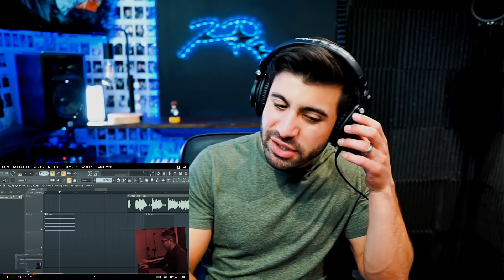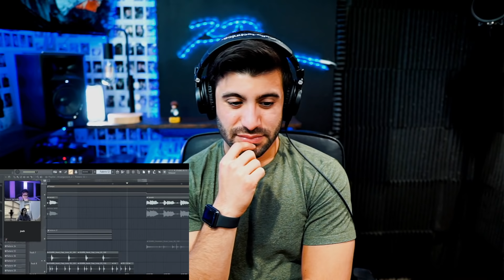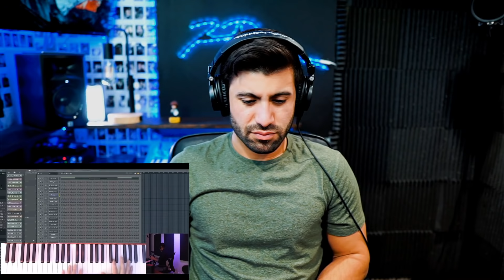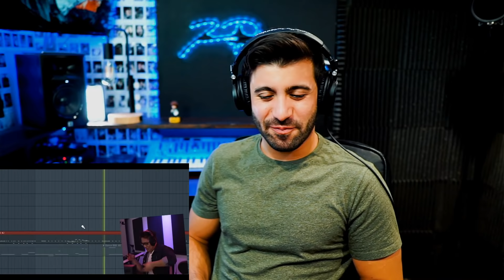Musician Reacts To How Simon Servida Made WHAT? | SB 19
Send me something:
Jacob Restituto

My Gear:
- Recording -